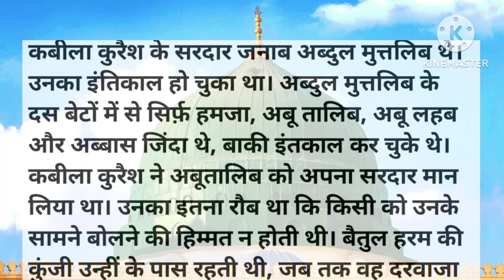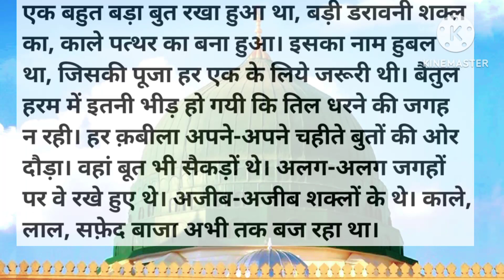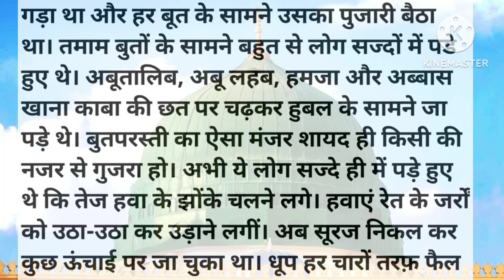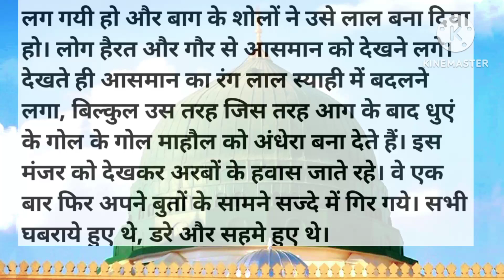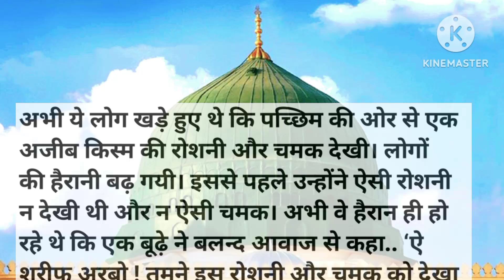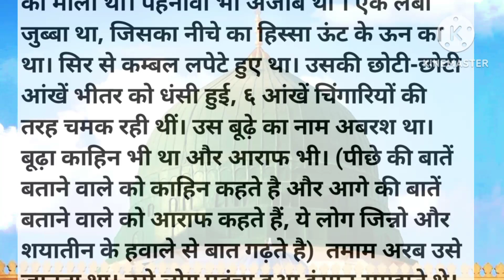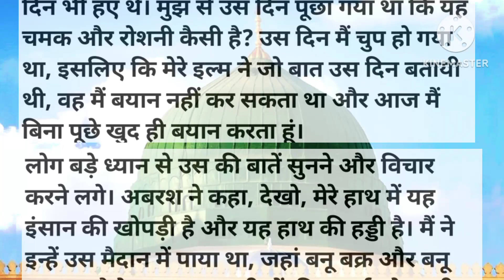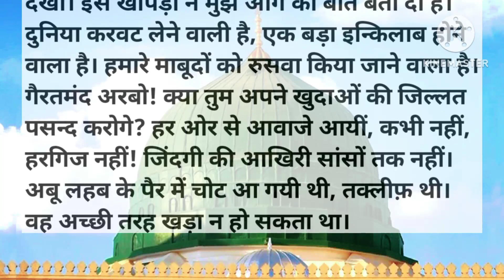Seerat un Nabi | सीरत उन नबी| Part 2